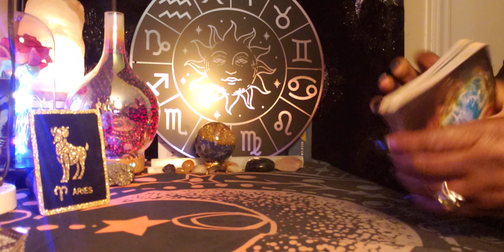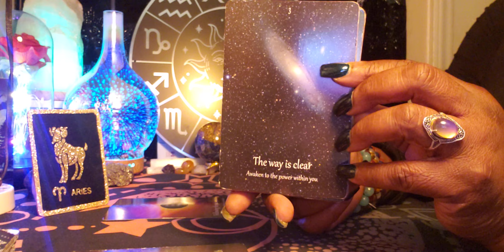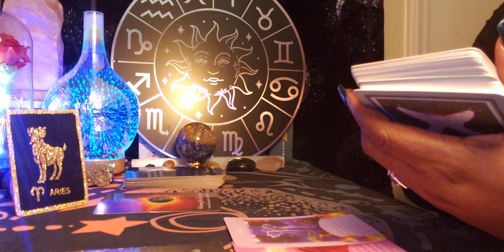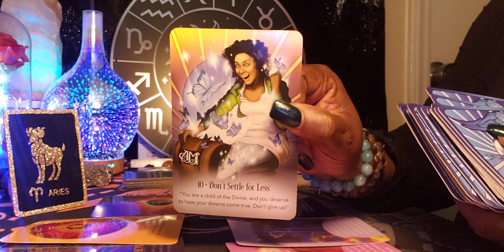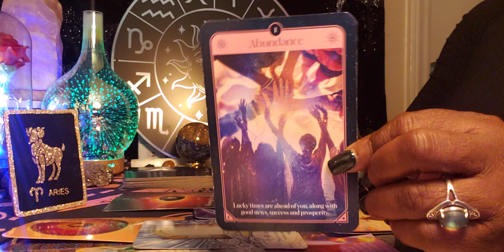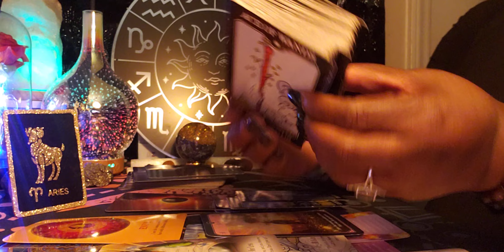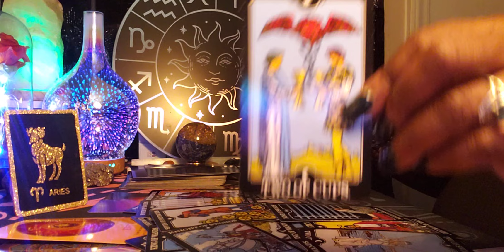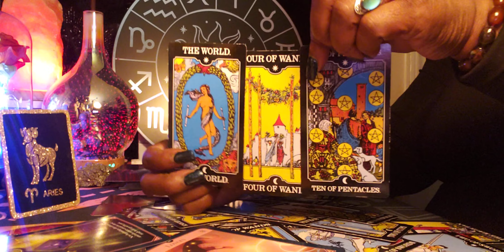Aries ♈ Late Night 🌙 Energy Reading 🌃 It's Time for you to Venture out on your OWN!!💃💪💃💫🌞🙏🙌💃💪🤑💵